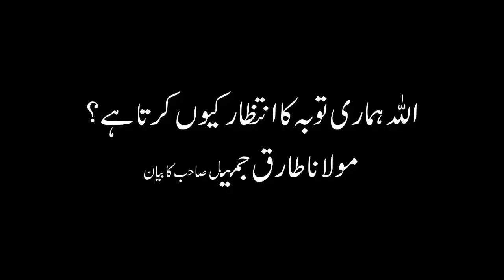Allah Humari Toba Ka Intezar Kyun Karta Hai | Molana Tariq Jameel Latest Bayan Islamic Baatein AR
Newest Version WhatsApp Status Present By ARIF Reloaded

✔● Name : Allah Humari TobaKaIntezarKyun Karta Hai
✔● Starring
✔● Movie

30 Second Status
30 Sec Status Video
Status Video
30 Second
Evergreen WhatsApp Status Video
SuperHit Staus Video
30 Second Video
30 Second Sad Status Video Emotional
WhatsApp SuperHit Status Video
WhatsApp Love Video Status
30 Second Love Video
30 Second Sad Video
30 Second Love Video
WhatsApp Status Video
30 Sec Cute Love WhatsApp Status
Story Video
30 Second WhatsApp
30 Second Story Video
30 Sec Video Story WhatsApp Status With Lyrics
WhatsApp Videos
WhatsApp Status
30 Seconds Video
WhatsApp Songs
WhatsApp Love Songs
WhatsApp Comedy
Emotional Status
Sad Shayari
WhatsApp Status Video
30 Second WhatsApp Status
WhatsApp Video
WhatsApp Status
30 Second Status
30 Sec Status Video
Status Video
30 Second
30 Second Video
30 Second Sad Status Video Emotional
30 Second Love Video
30 Second Sad Video
30 Second Love Video
WhatsApp Status Video
Salman Khan
Shah Rukh Khan
Aamir Khan
Hrithik Roshan
Akshay Kumar
Ajay Devgan
Emraan Hashmi
Rajni Kant
Amitabh Bachchan
Arijit Singh
Atif Aslam
Neha Kakkar
Sunidhi Chauhan
Shreya Ghoshal
Himesh Reshammiya
Palak Muchhal
Darshan Raval
Mika Singh
Ankit Tiwari
Shaan
Tulsi Kumar
Pritam Chakraborty
Kumar Sanu
Neeti Mohan
Udit Narayan
Bollywood
Hollywood
bollywood Songs
Bollywood Video
New Video
Latest Songs
hindi Songs
Hit Songs
Favourite Songs
Video Songs
Lyrics
Lyrics Songs
Blockbuster Movies
Movies Trailers
New Trailers
Upcoming Movies
Full Movies
Hindi Dubbed Movies
Movies Songs
Dance Songs
Mashup
Remix Songs
Harnis Findoliya
Non Stop Songs
Music
Singer
Romantic Songs
Wedding Songs
Couple Songs
Emotional Songs
Superstar
Actor
Actress
Bollywood Movies
Hollywood Movies
South Movies
English Movies
Yash Raj Films
Dharma Production